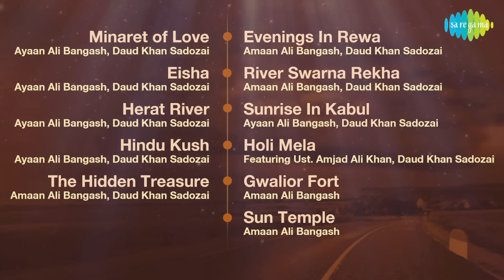Journey-Rabab to Sarod |Full Album| Amaan Ali & Ayaan Ali Bangash, Daud Khan Sadozai | Audio Jukebox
Saregama presents the official songs of Classical strings album "Journey - Rabab to Sarod".

Tracks:

Minaret Of Love - 00:05
Eisha - 06:56
Herat River - 13:01
Hindu Kush - 20:28
The Hidden Treasure - 28:23
Evenings In Rewa - 38:40
River Swarna Rekha - 44:06
Sunrise In Kabul - 52:59
Holi Mela - 59:47
Gwalior Fort - 01:07:36
Sun Temple - 01:12:28

“Journey – Rabab to Sarod” is a classical strings album with a flavour of world music. Rabab virtuoso Daud Khan Sadozai, has been also been a disciple of Ust. Amjad Ali Khan. It’s a beautiful combination of togetherness of Daud Khan Sadozai, Amaan Ali Bangash & Ayaan Ali Bangash. Ust. Amjad Ali Khan makes a special appearance in the track Holi Mela. Sarod was formed out of Rabab and it is a Persian term which means Music. The album “Journey” describes the evolution that happened in the sound from Rabab to Sarod. Rabab has its elements in Folk & Sarod has its place in classical and world music. It is a treat for all the music lovers for having Rabab & Sarod recorded together for the first time.

According to Ust. Amjad Ali Khan, Music is a great medium of communication. The main motive for this amalgamation is to bring peace, harmony, to spread the word of humanity, love, tolerance, patience in the world.”

Label :: SAREGAMA